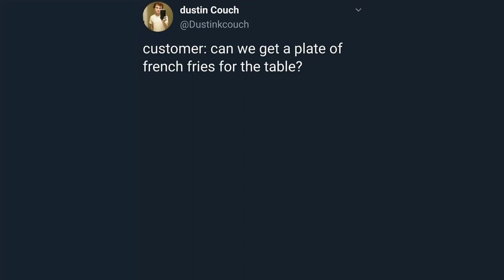Fries for the table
SINCE WHEN